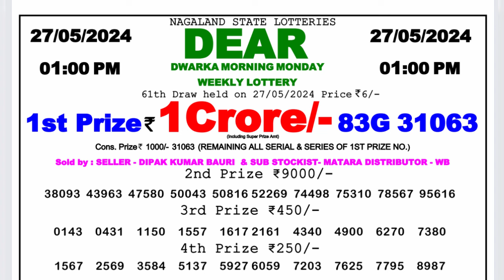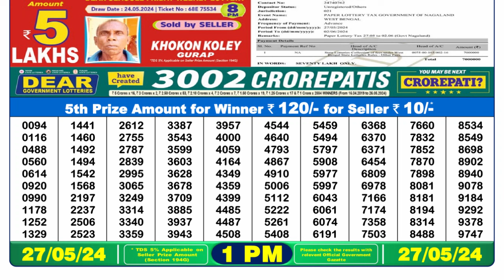🔴 Lottery Sambad Live 01:00pm 27/05/24 Morning Nagaland State Dear Lottery Result Pdf Download